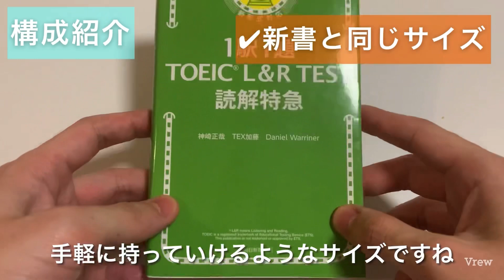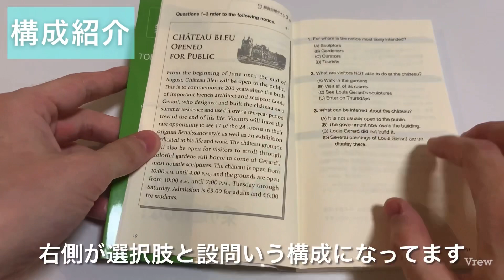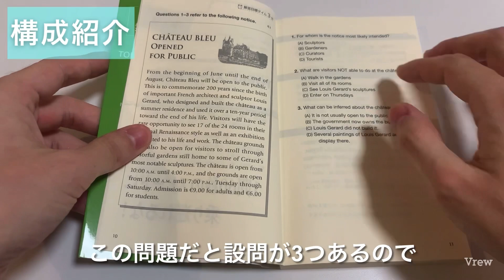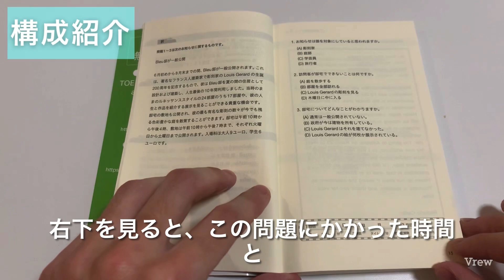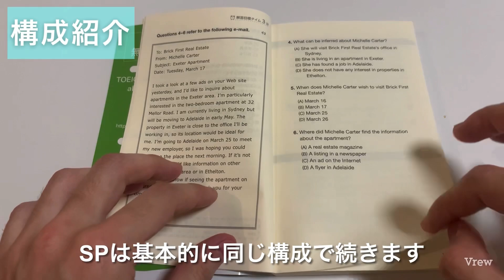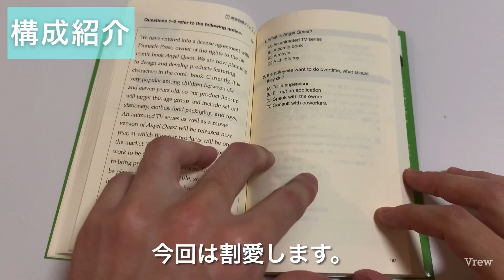TOEIC｜R400点以上を目指すための最高の一冊 "読解特急"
こんにちはHaruです。
来週は11月TOEICの結果が出ますね！

本日は先月購入した読解特急の構成をご紹介します📚
リーディング対策にかなりオススメの一冊です。

‹本動画で紹介している書籍›
神崎正哉 , TEX加藤 , Daniel Warriner (2017).
駅1題 TOEIC L&R TEST 読解特急 (TOEIC TEST 特急シリーズ)